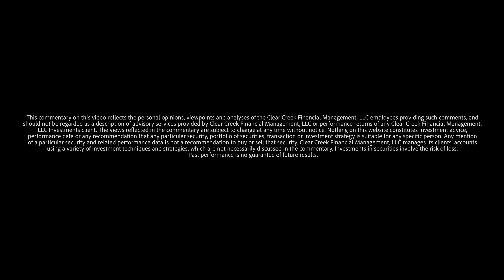Know Your Risk Radio